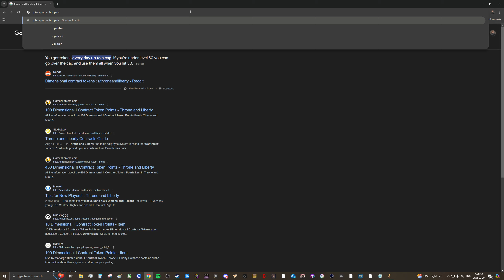Throne and Pizza Pops